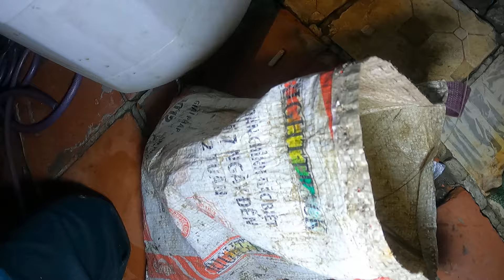SOI ĐÊM HỐT TRỌN Ổ CUA BIỂN VÀ CÁ THÒI LÒI BIỂN VÔ MÁNH LỚN @**@TÙNG NHÀ BÈ